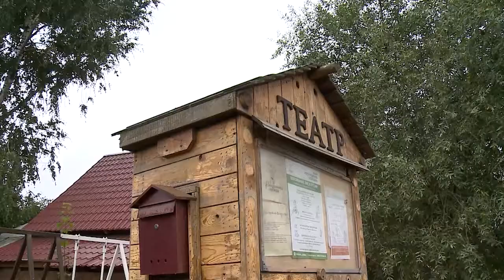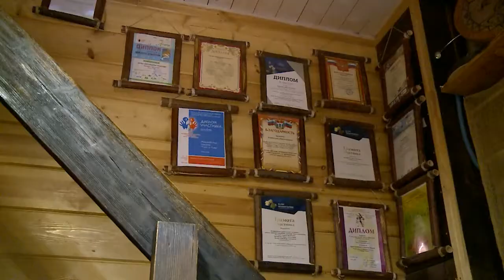В гостях у сказки: семейный театр «Петрушкина слобода»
Уникальный театр с мытищинской пропиской - это семейный театр «Петрушкина слобода». Там всё делают сообща: подбирают спектакли, занимаются постановкой и режиссурой, создают декорации, костюмы и реквизит, и конечно же, играют на сцене. Именно о нем и его артистах сегодня пойдет речь в рубрике «Мытищи – это МЫ». (12+)